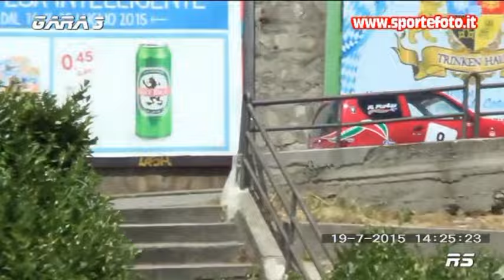Antonio Parise - 3° slalom Città di Catanzaro (CZ) 19-07-15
Hill climb